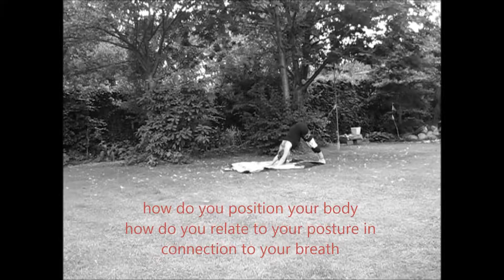Surya Namascar standing position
De zomerzonnewende 21 juni, de langste dag van het jaar, vierend met de Zonnegroet bij ons in de Papillon-tuin ! De wind heeft zich laten horen en voelen ... wind van verandering ... gelijk aan de adem ... die ons verbindt, de zon die ons warmt, de aarde die ons voedt. Vrolijke groet, Denise